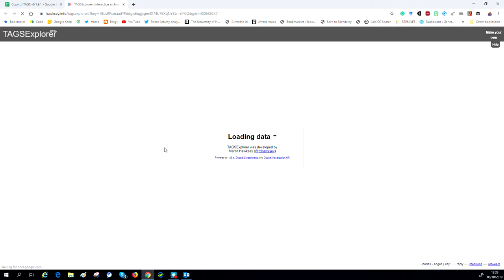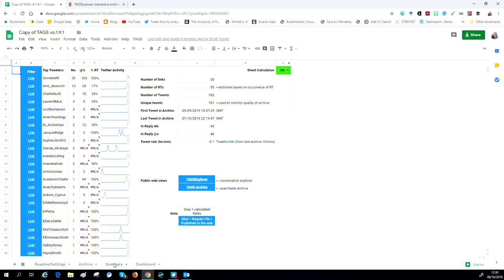using a TAGS spreadsheet to visualise twitter data